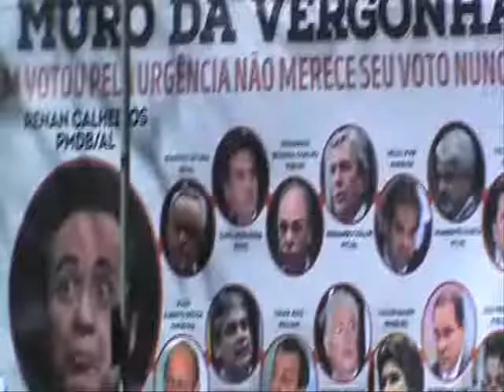Ficha suja e imoral Deputado Eduardo da Fonte PP PE